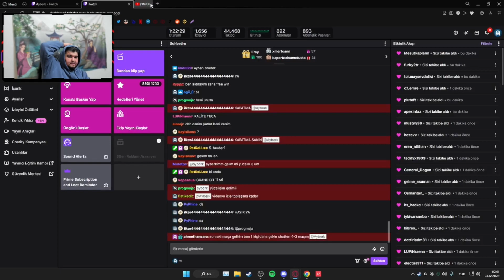Ayberk - DOSTLAR MERHABA | Türlü Moments #12 İzliyor